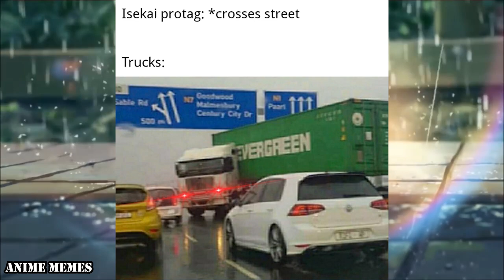ANIME MEMES You Wouldn't Watch In Public! 118! Being introverted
animememe
nezuko
earthchan

animememes
anime meme
anime memes

Sauce:
r/animemes

I DO NOT OWN MEMES IN THIS VIDEO